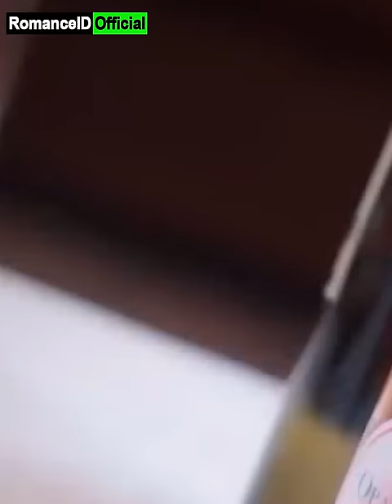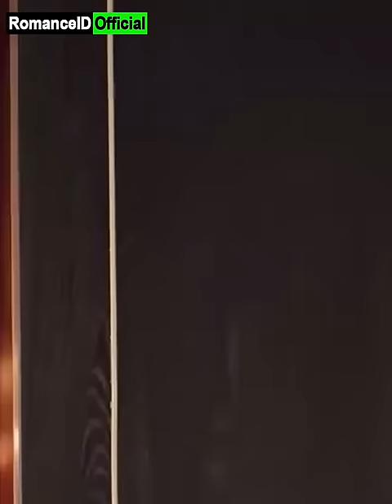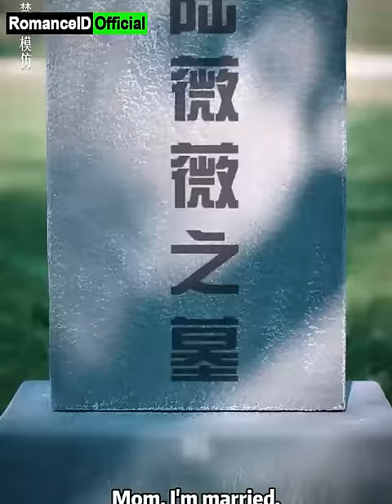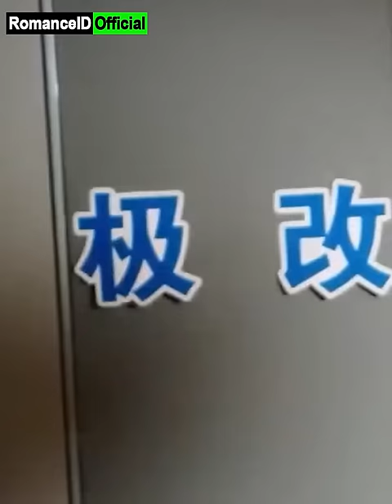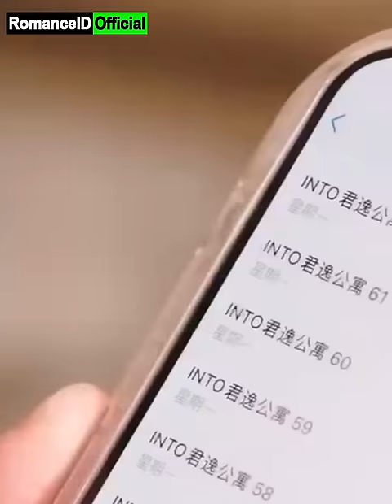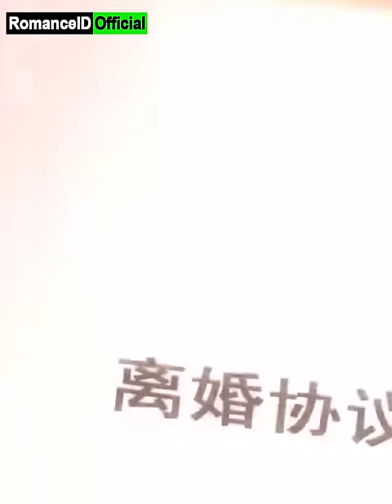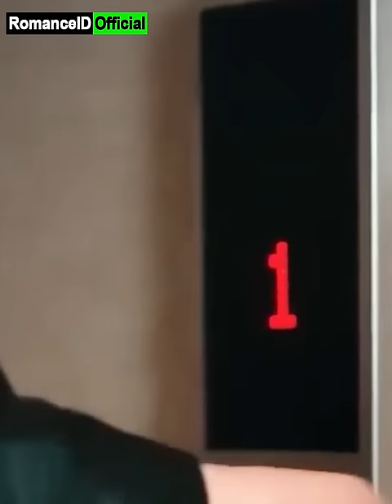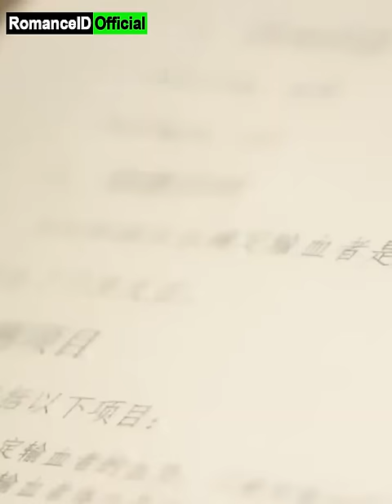Dijodohkan Dengan Arwah, Gadis Cantik Temukan Suami CEO Pura-pura Mati